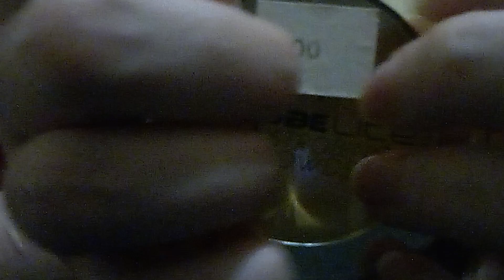October 26, 2023